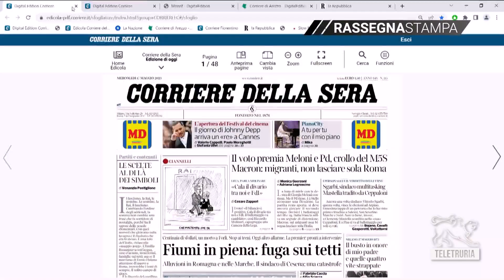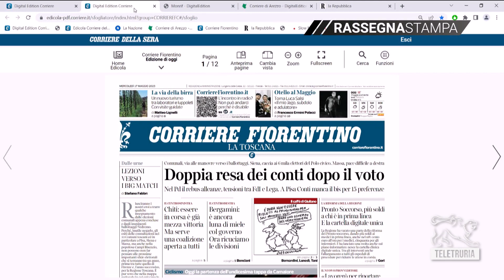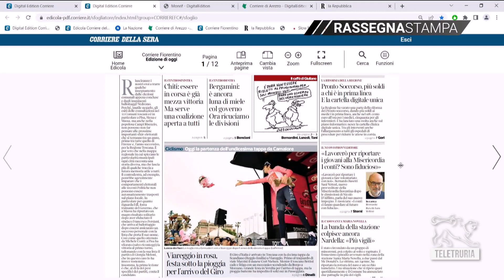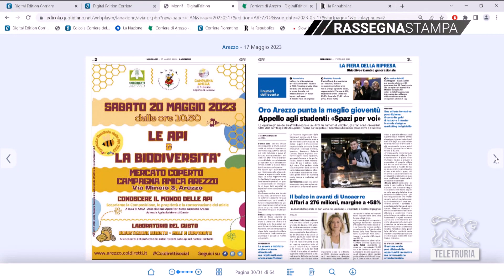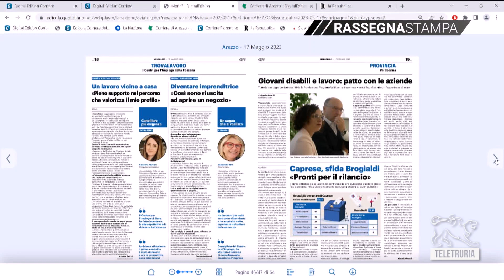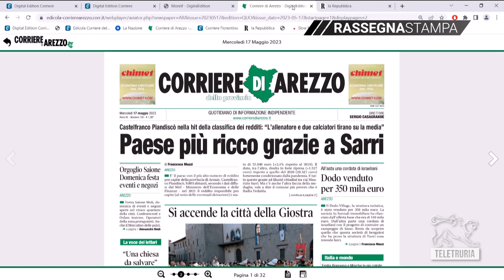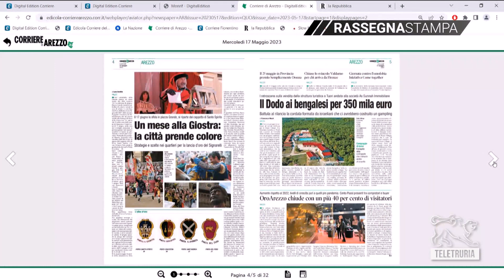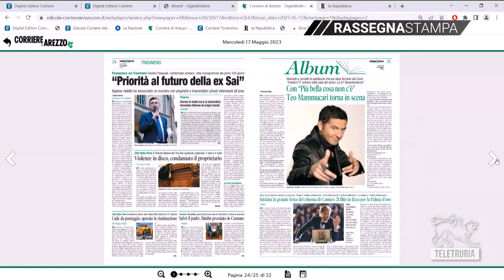Rassegna stampa 17/05/2023